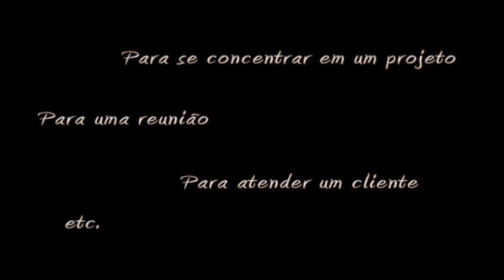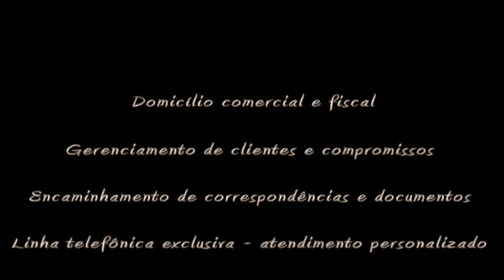Vale a pena montar um escritório?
Ao invés de ter tantas despesas montando seu próprio escritório, faça locação de salas por hora. É muito mais simples, rápido e econômico!

Além disso, poderá contar com o serviço terceirizado de secretária para atendimento telefônico e presencial a clientes, recebimento e encaminhamento de correspondências, endereço comercial para divulgação e endereço fiscal para registro de empresa. Consulte-nos para conhecer os planos.

R. Benjamin Constant, 67, Cj. 1104, Centro
Curitiba - PR - Brasil